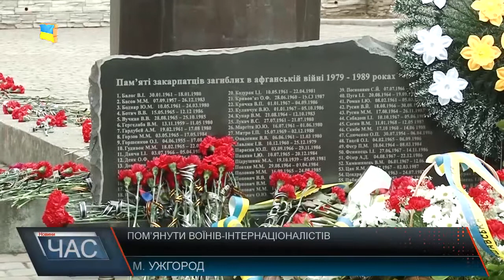Пом’янути воїнів-інтернаціоналістів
Пройшло 29-ть років, як радянський союз вивів війська з Афганістану. Хто там відвоював радше б забув ті часи. Але забути їх не дає пам’ять про полеглих військовиків. П. Іван зі Свалявщини втратив у «афганському пеклі» щонайменше 10-х своїх побратимів. Тоді йшли на війну виконувати свій інтернаціональний обов’язок. Принаймні, такі пояснення чули. За це і віддавали свої життя, розповідають ті, хто пройшов Афганістан. За це зі скандалами та блокуваннями, але отримали обіцяні земельні ділянки. Які їм обіцяли ще 30-ть років тому. За допомогою міської влади в Ужгороді два місяці тому змогли поставити плиту з викарбуваними прізвищами загиблих військовиків. Яку торік чи-то зруйнували невідомі вандали, чи- то вона сама впала. Сьогодні її освятили. Втім, питання путівок – досі на часі. Пам’ять про загиблих вшановують хвилиною мовчання та покладанням квітів. Пом’янули полеглих і урочистими запалами.
За офіційними даними з війни на території інших держав не повернулися 57-закарпатців. Ще четверо зникли безвісти. Вшановували пам'ять загиблих воїнів також і в Мукачеві. Наголошували, що війна – лихо для кожної домівки. І насамперед кожен з нас має дбати про те, щоб ми жили під мирним небом. Саме миру у світі прагнули бійці, що загинули 29 років тому. Єдине прохання ветеранів – щоб тогочасні події більше не повторювались. самі ветерани називають цю річницю святом. До монументу воїнам-афганцям, що був відкритий в Мукачеві 15 лютого 2008 року покладали квіти та щирою молитвою вшановували память полеглих в бою.